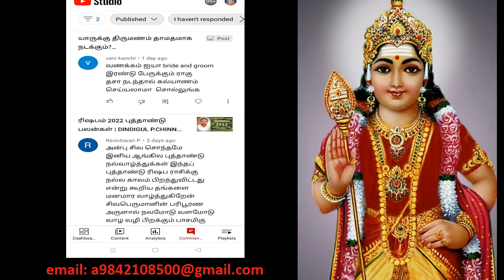தசா சந்தி என்பது என்ன திருமணம் செய்யலாமா? DINDIGUL P.CHINNARAJ ASTROLOGER INDIA